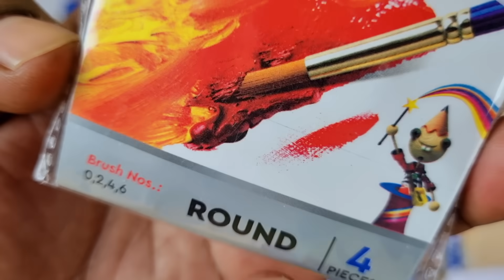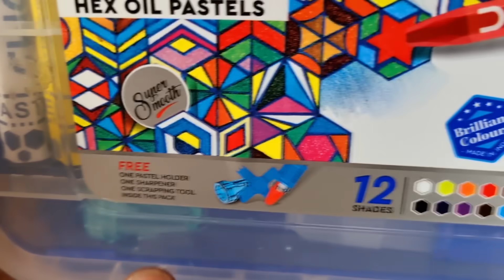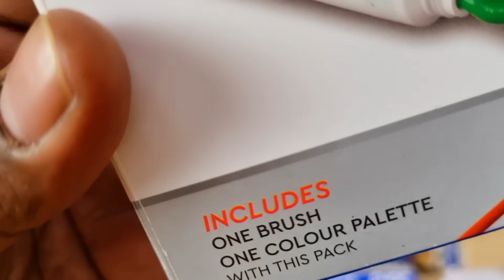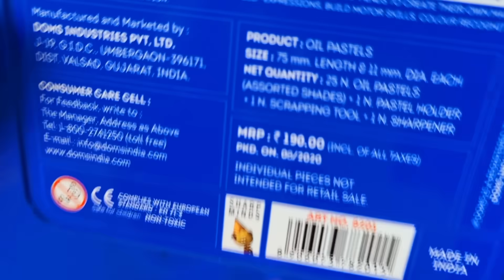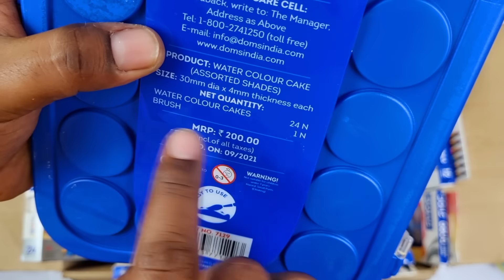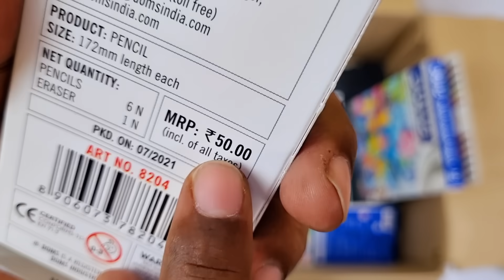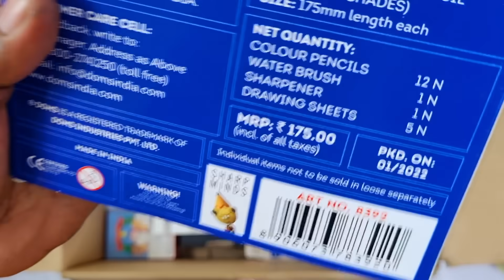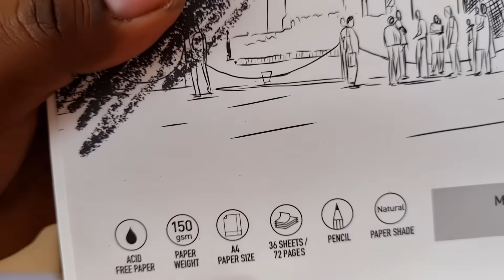Box full of doms stationery items - retractable eraser, Plastic Crayons, drawing pencil, brush pens